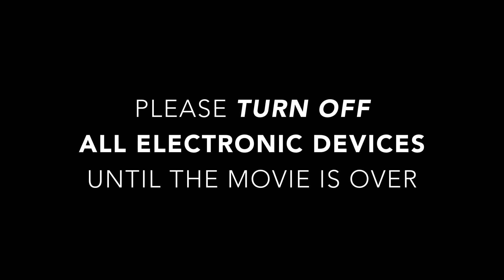Variety the Children's Charity-St Louis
In the movies, heroes save the day. In movie theatres, heroes turn off their phones. That's one reminder to silence your phones. Another one is this video starring Variety kids running before each feature at every Wehrenberg Theatre. Version 2.